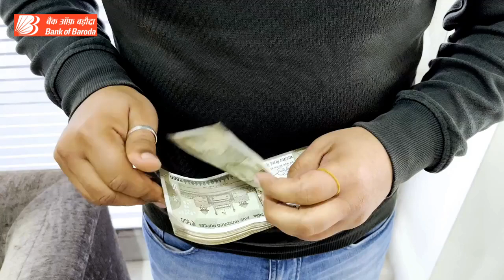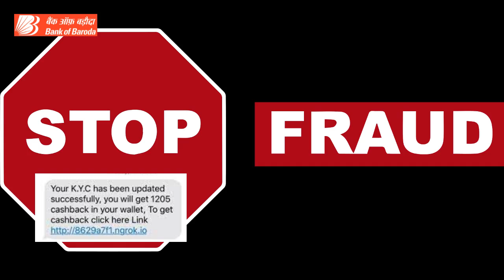Bank Of Baroda Account Se Paise Cut Jaayenge !! Account Se Paise Cut Rahe बैंक से पैसे कट रहे हैं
Your Queries-
Bank of baroda Se Paise Kat Jaye To Kya Kare
Bob account se paise cut jaaye to kya karen
Account se paise cut jaaye to kya karen
बैंक से पैसे कट जाए तो क्या करें
Bank of baroda se paise kyu kaat raha hai
Bank se paise kat gaya
Bank se paise cut gaye
Bank se paise cut jaye to kya kare
Bank account se paise kat jaye to kya kare